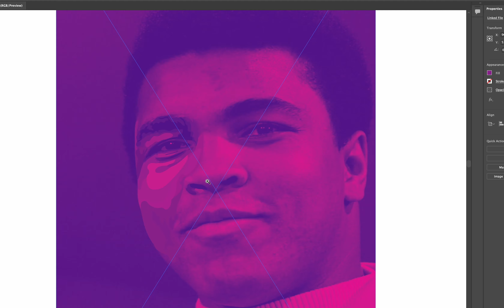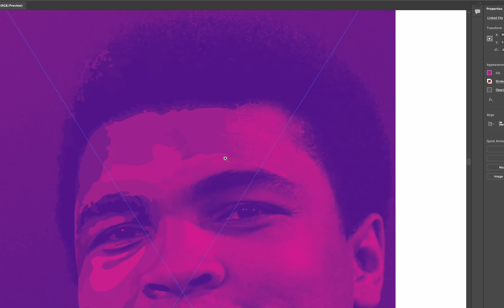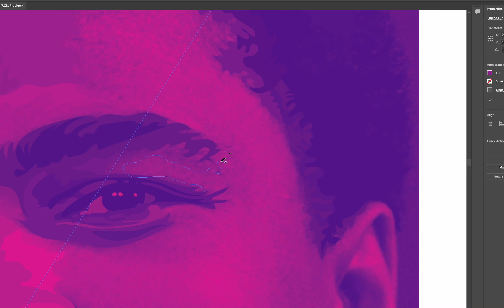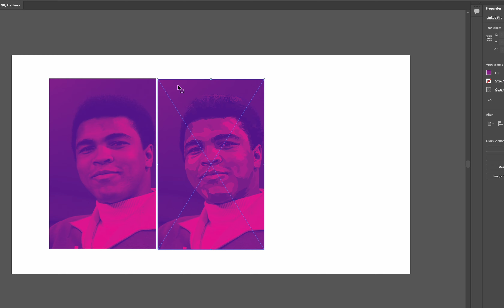MUHAMMAD ALI PORTRAIT / ADOBE ILLUSTRATOR / VECTOR ART /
ADOBE ILLUSTRATOR
PORTRAIT
MUHAMMAD ALI